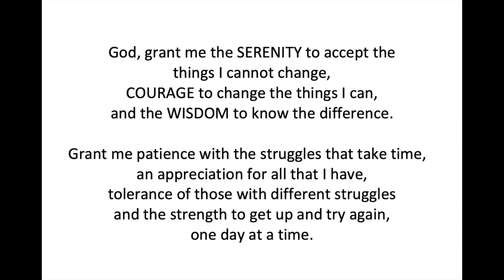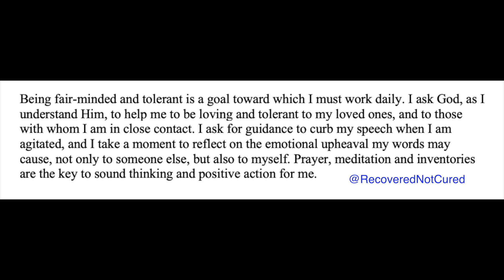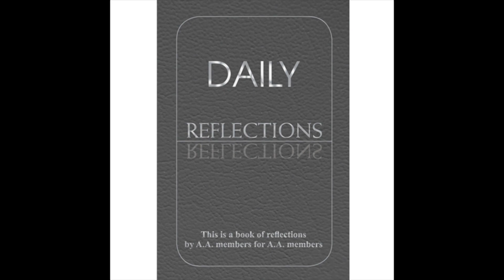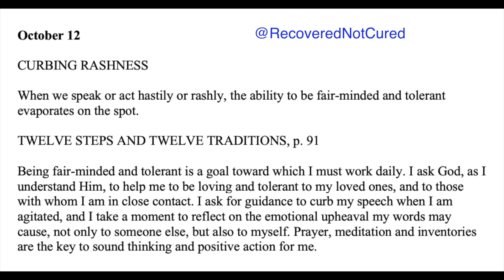Daily Reflections – October 12 – Alcoholics Anonymous - Read Along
October 12 – Daily Reflections – Alcoholics Anonymous

October 12

CURBING RASHNESS

When we speak or act hastily or rashly, the ability to be fair-minded and tolerant evaporates on the spot.

Being fair-minded and tolerant is a goal toward which I must work daily.
I ask God, as I understand Him, to help me to be loving and tolerant to my loved ones, and to those with whom I am in close contact.
I ask for guidance to curb my speech when I am agitated, and I take a moment to reflect on the emotional upheaval my words may cause, not only to someone else, but also to myself. Prayer, meditation and inventories are the key to sound thinking and positive action for me.